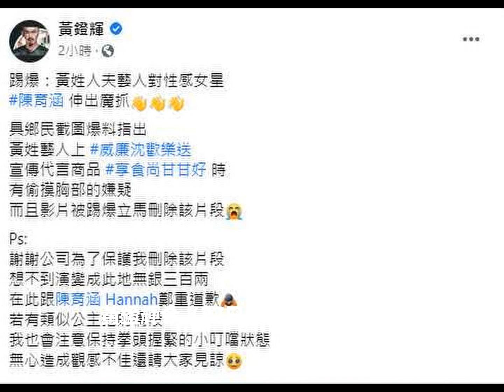陳育涵-辣模 陳育涵 被黃鐙輝「鹹豬手」摸胸👀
00:00-04:07 陳育涵-辣模 陳育涵 被黃鐙輝「鹹豬手」摸胸👀
04:08-05:07 陳育涵-辣模 陳育涵 健身辣視頻
陳育涵, 黃鐙輝 陳育涵,黃鐙輝, 黃登輝 陳育涵, 黃登輝, 陳育涵 老公, 陳育涵 hannah, 陳育涵 年紀, 陳育涵 身高,
資源來自網絡, 截圖. 如有侵權請電郵
本頻道新聞取自各大新聞媒體，新聞內容並不代表本頻道立場
讚賞和幫助我們, 請點擊以下鏈接在eBay 購物.
或加入Tubebuddy 的聯盟營銷.